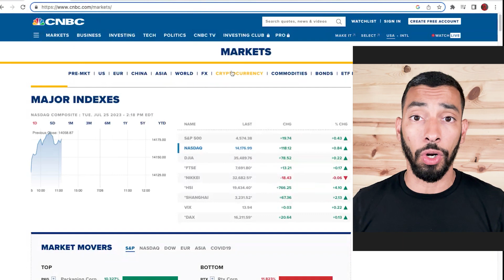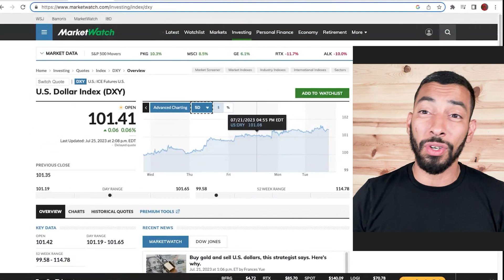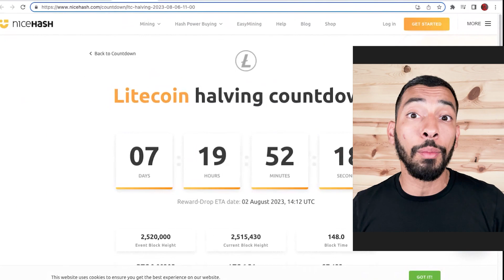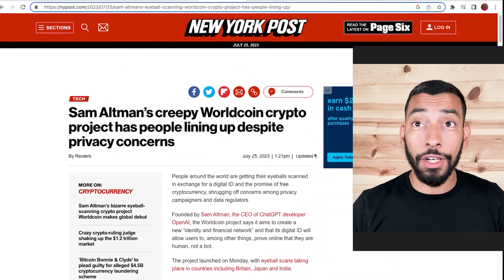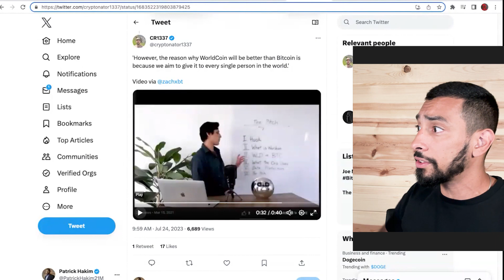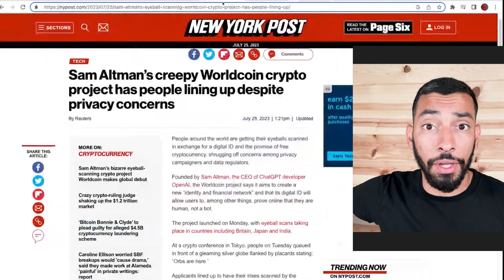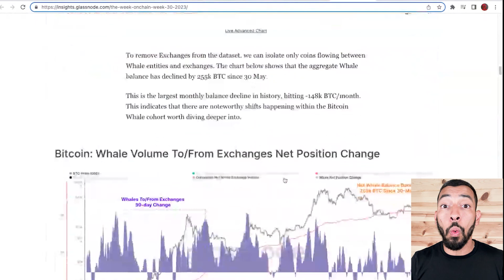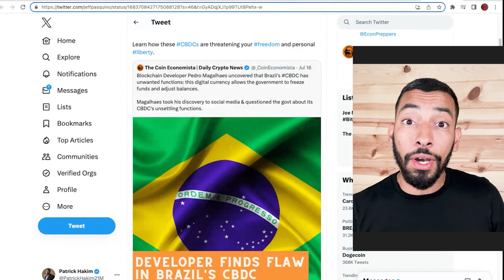Eye-Opening Reality of Biometric Blockchain – Worldcoin's Impact on Crypto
Welcome back to SatPulse, Crypto enthusiasts! In this exciting episode, your host Patrick Hakim dives into the revolutionary and somewhat controversial Worldcoin, a cryptocurrency that's making waves in the blockchain scene.

Are you ready to scan your retinas for crypto? Well, Worldcoin is asking you to do just that! The integration of biometrics into blockchain technology has sparked fascinating discussions around the globe, and today we're getting into the heart of it.

But don't worry, we're not stopping there. Patrick also shares his expert insights on the impending Federal Reserve meeting, expected changes in Bitcoin's value, and a significant market shift tied to the rising dollar strength. Plus, you'll get an exclusive look at the intriguing trends in Bitcoin whales accumulation - are you prepared for the possible upswing?

Not enough? We're also taking a deep dive into Litecoin's looming halving. How will this change in supply dynamics shake the crypto market?

Whether you're a crypto newbie or an experienced trader, this video will provide you with essential knowledge and perspective on the current crypto trends and future predictions. Remember, in the fast-paced world of crypto, knowledge is power!

Your support helps us bring you more quality content. Until next time, keep stacking!